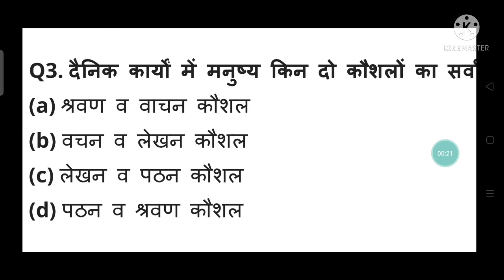pre बीएड, pre डीएलएड, ctet के लिये महत्वपूर्ण प्रश्न💐💐💐